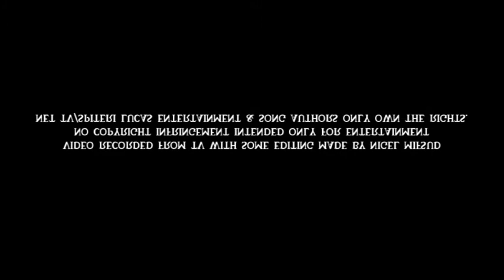Kimberley Zarb & Aldo Busuttil - Time To say Goodbye (Con Te Partirò) The Entertainers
KIMBERLEY ZARB & ALDO BUSUTTIL performing live with Spiteri Lucas Band, a cover of TIME TO SAY GOODBYE (CON TE PARTIRÒ) on The Entertainers TV show.